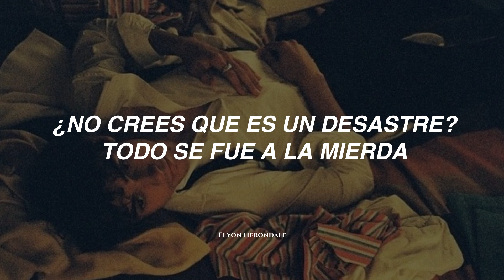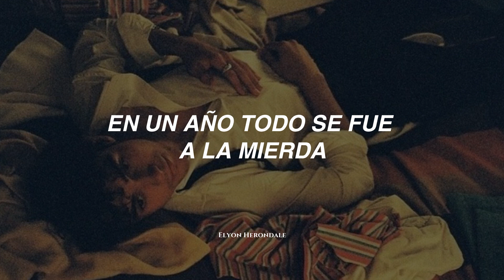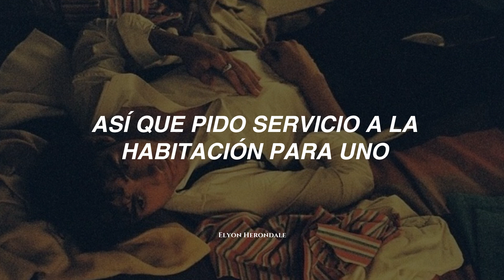Joshua Bassett - Sad Songs In a Hotel Room (Letra en Español)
Letra:

Artista - canción (Español)
Artista - canción (Sub. Español)
Artista - canción (Letra en Español)